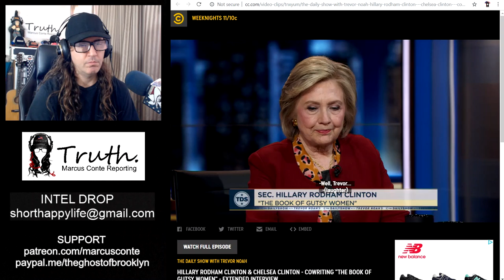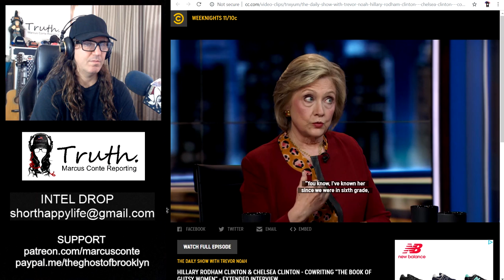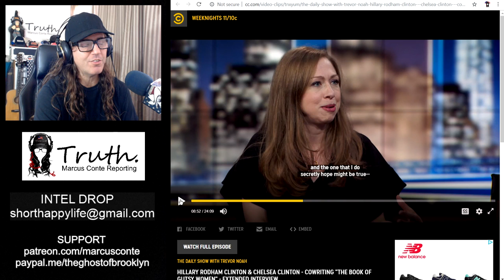WATCH Hillary Clinton Laugh About Killing Jeffery Epstein and Others